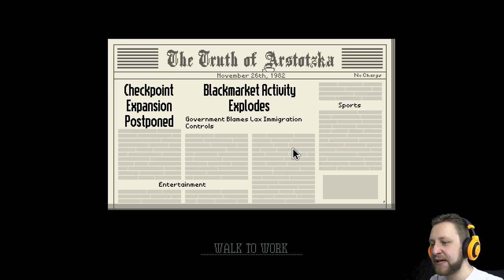GLORY TO ARSTOTZKA! | Papers, Please | #2